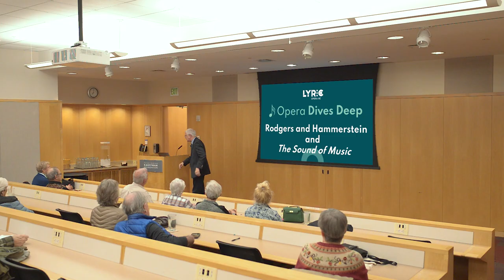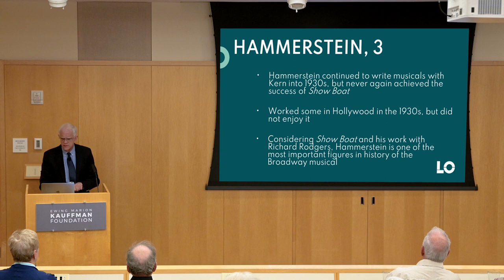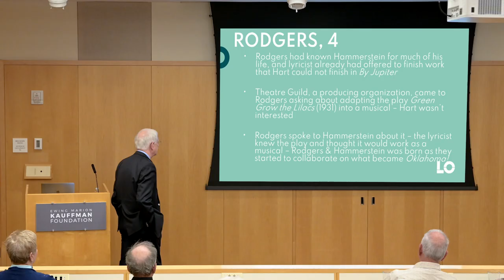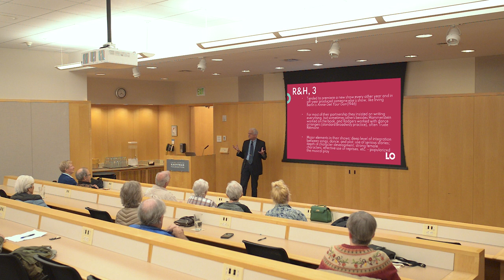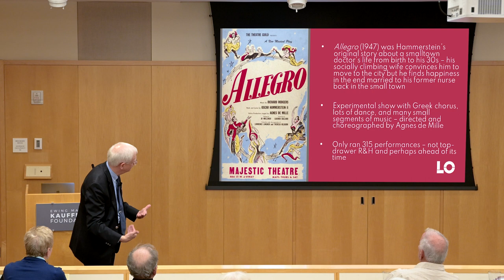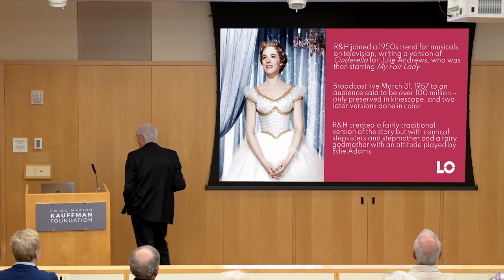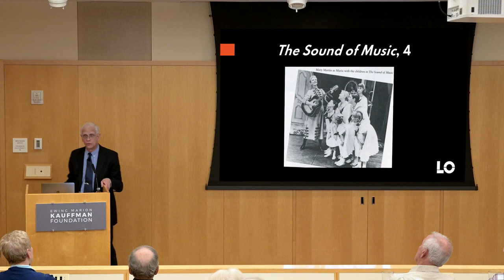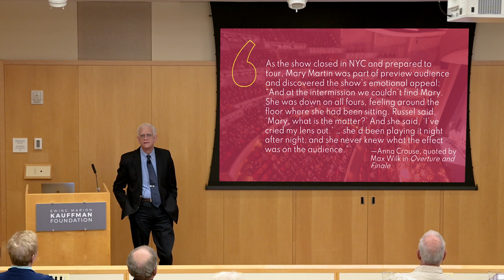Opera Dives Deep: Rodgers and Hammerstein and The Sound of Music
Dr. Paul Laird, speaker

Monday, October 30, 2023, 7:00—8:00 pm
Kauffman Foundation Conference Center, Brookside Room, 4801 Rockhill Road, Kansas City, MO 64110

Paul Laird’s lecture on Rodgers and Hammerstein for the Opera Deep Dives series will include overviews of each man’s work before they started to collaborate in 1943; their joint work on nine shows and two other projects; and their five most important shows that remain in the active repertory. He will also place The Sound of Music into the contexts of their work and the history of musical theater.

Opera Dives Deep provides audiences with fresh insights from regional scholars and industry professionals to enrich appreciation and understanding of the operas in our season. Both established operagoers and curious newcomers alike are sure to make discoveries.

Videography by Andy Newbegin Photography